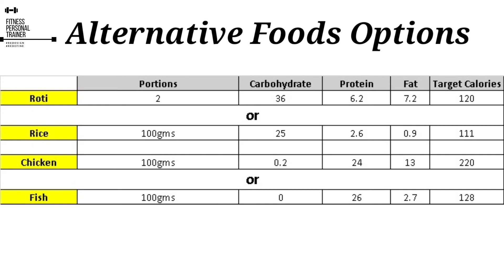LOWEST BUDGET DIET PLAN for STUDENTS - Indian Non-Veg SCIENCE BASED Diet | FITNESS YT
Lowest Budget Muscle Building SCIENCE-BASED Diet plan for Students, Maintain a healthy diet while living in hostel or PG, Full day of eating Indian bodybuilding diet for students living in hostel and PG. A low budget bodybuilding diet plan for students living in a hostel or PG.

Hey, my beautiful FITNESS YT YOUTUBE family!

🩸🧑‍⚕‍🧤Covid-19 prevention Special🧤🧑‍🔬🩸
Face Mask
Static Full Face Protector
Handwash Liquid Soap
Alcohol Based Hand Sanitizer

⚖️ WEIGHING SCALES ⚖️
Digital Weighing Scale 1
Digital Weighing Scale 2
Kitchen Weighing Scale

🛁 SKINCARE PRODUCTS 🛁
Facewash With Apple Cider Vinegar
Facewash With Vitamin C
Coconut Milk Body Lotion
Shampoo (Sulphate & Paraben Free)
Body Wash

💊 SUPPLEMENTS 💊
Low Budget Whey Protein Powders
Whey Protein Powders (USA)
Creatine Monohydrate
Fish Oil
Vitamin K2
Vitamin D3

Resistance Band
Yoga Mart

Camera 1
Camera 2
Action Camera
Extra Camera Battery
Camera Bag
Camera Tripod
Collar microphone
JBL Headphones
Vlogging Shotgun Microphone

The Fitness Trainer, secret techniques, programs, and step by step guided tutorials tested by thousands of people to reach their goals, with the most simplistic systematic approach to learning any calisthenics move such as the Handstand, Muscle Up, Plank, with ease.